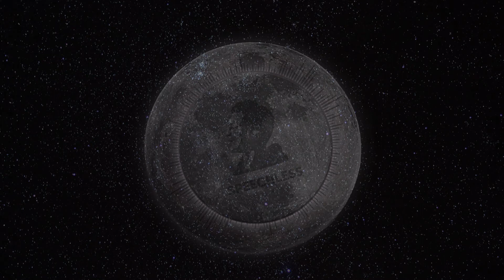Miami Horror - Stranger (SLOWED+REVERB) (Ansidis Remix)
Stranger than a friend.

"Disappointment and rejection are some of our most deeply suppressed forms of pain, but fear of being seen as "negative", "vulnerable", or a bad fucking loser can force us to stay in the "safety" of restrictive circumstances.
Only by facing mistakes, differences or misunderstandings can real enlightenment occur.
You cannot proceed effectively if you do not accept yourself as you are.. And to do that - you must firstly accept yourself as you were."

This channel is a place for the unspoken feelings said in a global language of Music - I take comfort in this responsibility of spreading the love that others create as well as creating it myself.